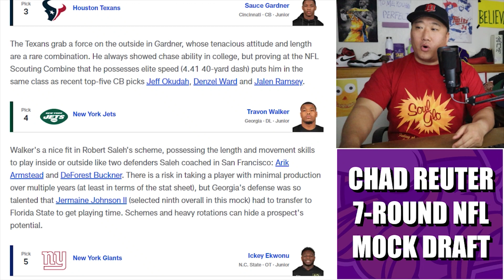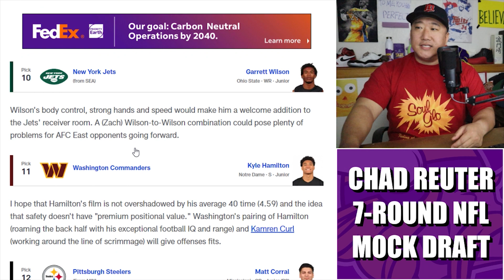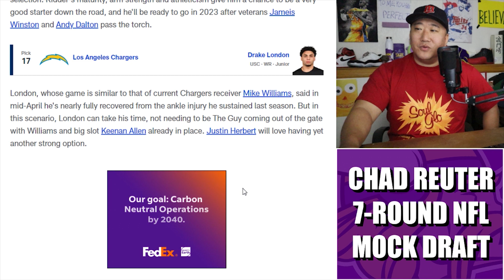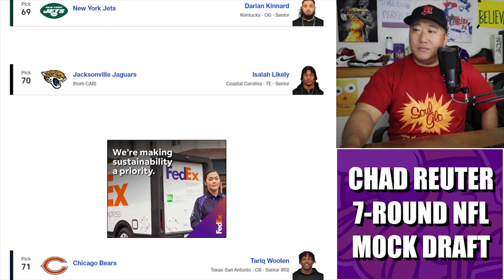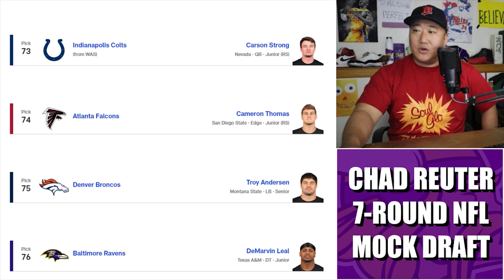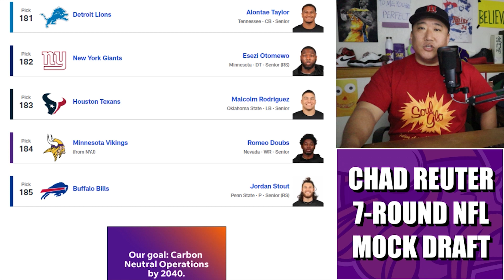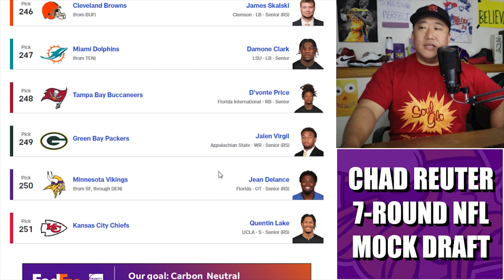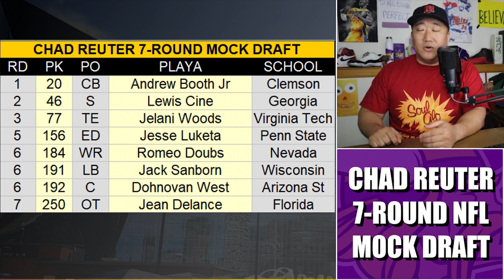Reaction to NFL.com's 7-Round 2022 Mock Draft: Vikings Trade Down & Check the Boxes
Our reaction NFL.com draft analyst Chad Reuter's 7-Round Mock Draft where the Minnesota Vikings trade DOWN the with Steelers and still check the boxes of need.